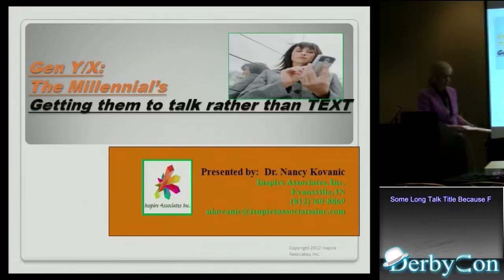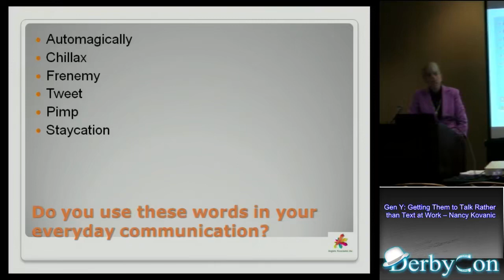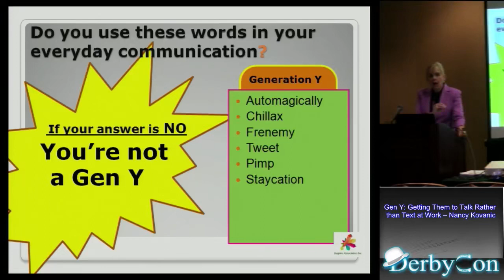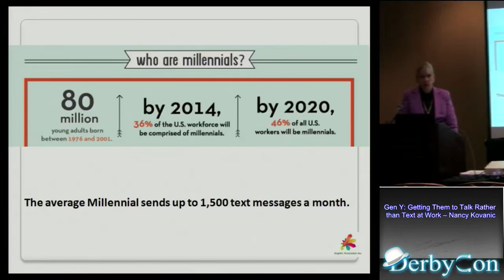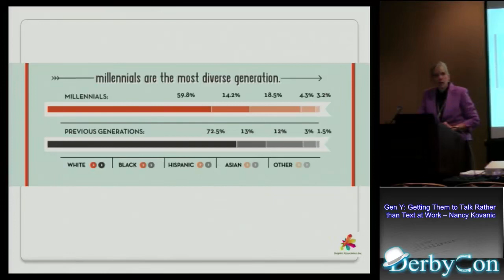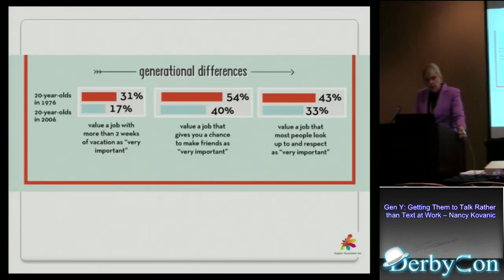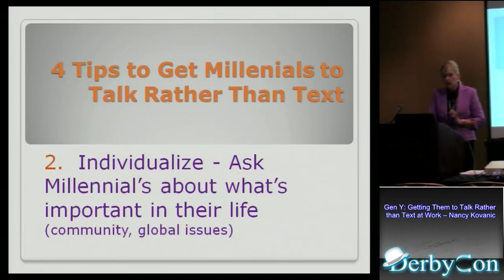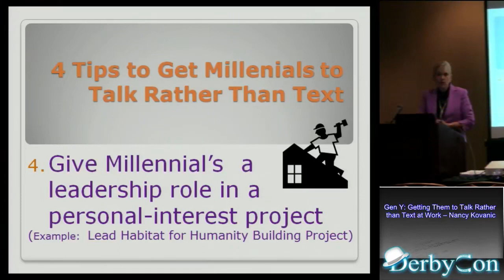Gen Ygetting Them To Talk Rather Than Text At Work Nancy Kovanic DerbyCon 3